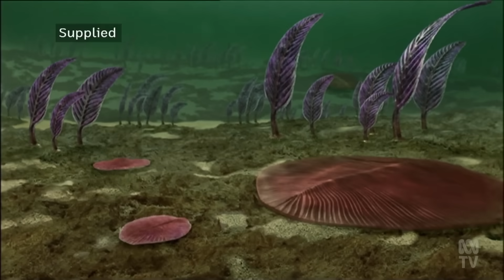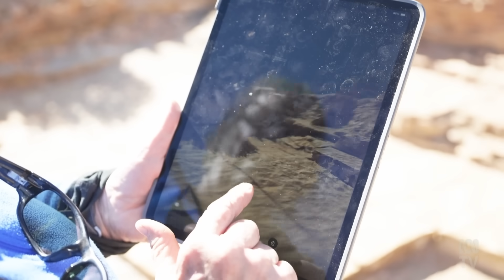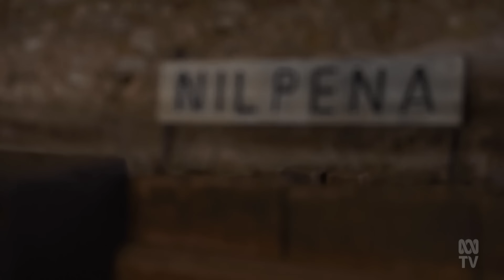How Americans & Aussies uncovered the dawn of animal life in a national park | Landline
For a quarter of a century a US palaeontologist and her family have been uncovering fossils dating back to the dawn of animal life, on a pastoral property in the Flinders Ranges.

Nilpena, has now transitioned to a national park, and after 43 years, the grazing family is preparing to leave the work to the South Australian community.

Landline's Kerry Staight reports on their legacy preserved in fossil stone.